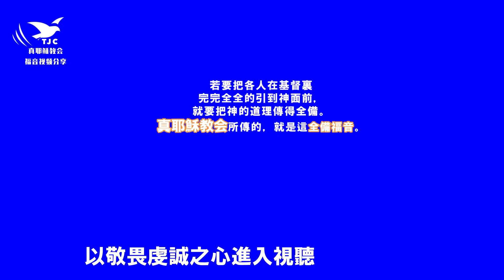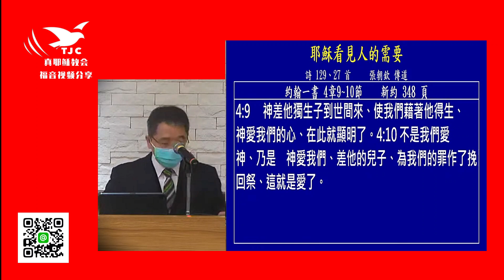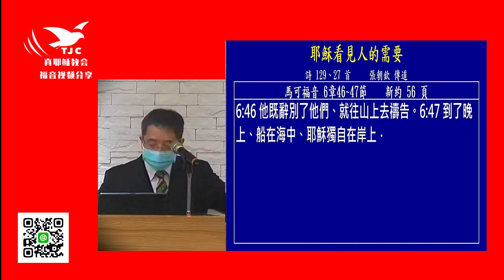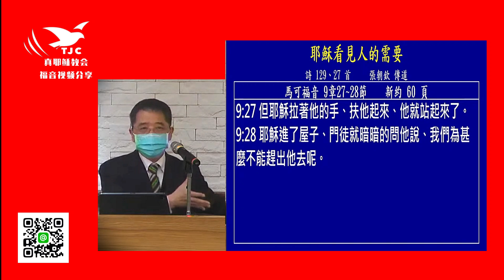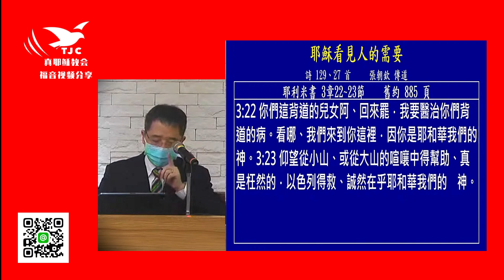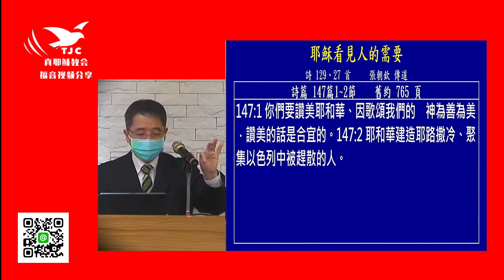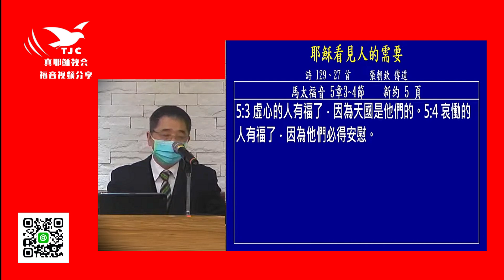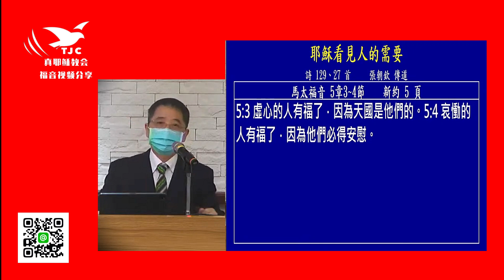【虛心人的需求】耶穌看見人的需要（一）～張朝欽傳道